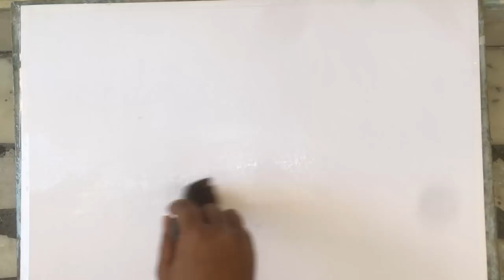Watercolor painting of beautiful village landscape | Prashant Sarkar.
Process of watercolor painting step by step full length demonstration by Prashant Sarkar.
You can watch and learn my technique of other art medium like Pastel color, Charcoal Drawing, Pastel Drawing Watch on my Channel.

Camlin artist Watercolor and chitrapat handmade paper 440 GSM, rough grains, Size 15 X 22 inches.

Color used in this painting are -

White
Naples yellow
Indian yellow
Gamboge hue
Yellow ochre
Permanent orange
Light red
Indian red
Vermilion hue
Sepia
Raw umber
Brunt umber
Brunt sienna
Chrome green light
Permanent green light
Hooker's green
Sap green
Persian blue 0
Ultamarine blue
Cobalt blue
Cearuline blue
Grey
Black